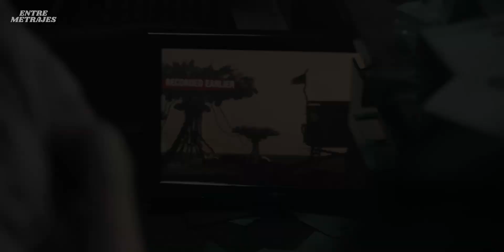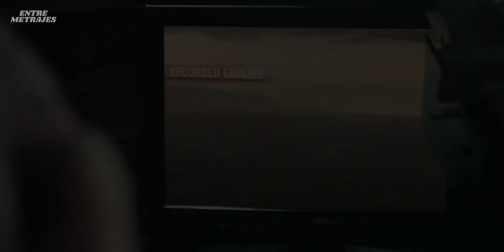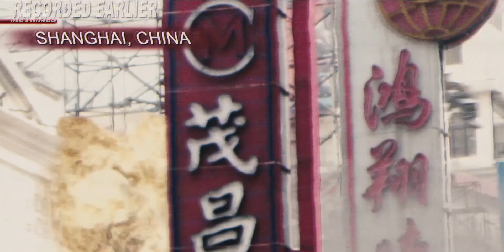Una AMENZA del ESPACIO Exterior | Batalla Los Angeles | RESUMEN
La trama se desarrolla cuando una fuerza alienígena ataca la Tierra, específicamente la ciudad de Los Ángeles. El protagonista, el sargento Michael Nantz, lidera un escuadrón de Marines en una misión desesperada para repeler a los invasores.
La película sigue la intensa batalla entre los Marines y los alienígenas, que buscan colonizar la Tierra. A medida que la guerra se desata en las calles de Los Ángeles, el equipo de Nantz se enfrenta a desafíos mortales y descubre la verdadera magnitud de la amenaza extraterrestre. A lo largo de la historia, se exploran temas de valentía, sacrificio y la lucha desigual contra una fuerza desconocida y avanzada tecnológicamente.

A Whisper - ann annie2